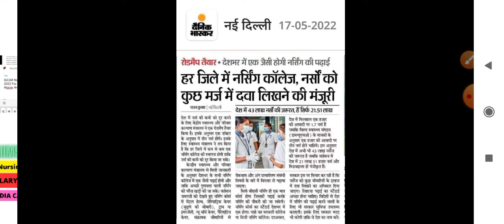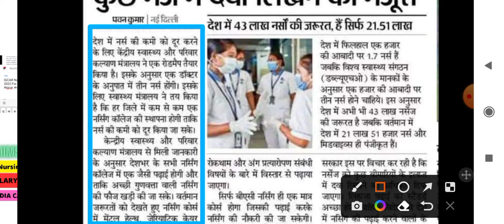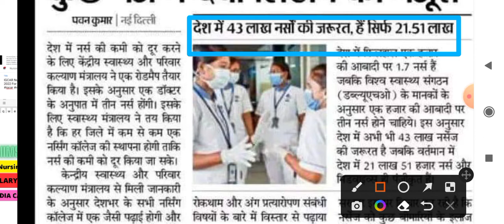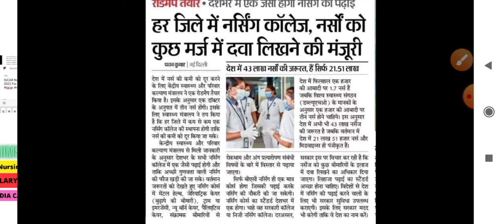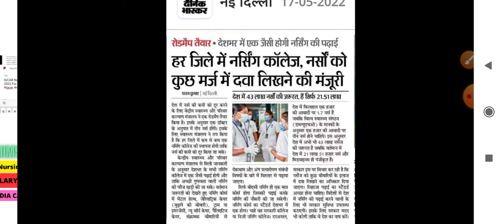नर्सिंग न्यूज़ 17 मई 2022 हर जिले में नर्सिंग कॉलेज नर्सों के लिए बड़ी खबर